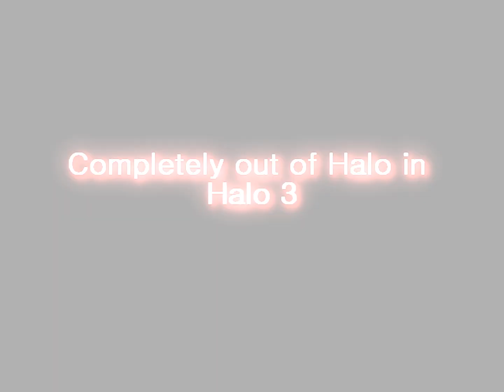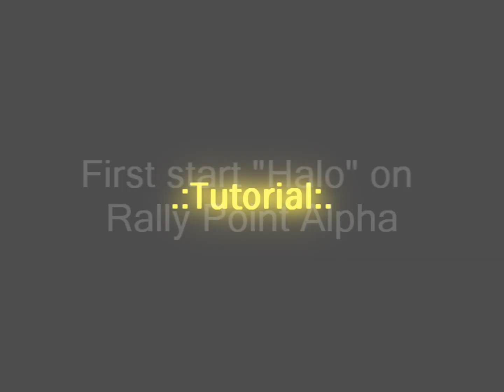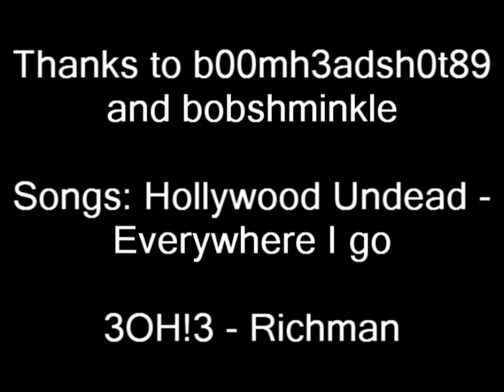Halo 3 - New Way Out of Halo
-Read First- We discovered a brand new glitch on Halo on how to get above the map. Make sure that you have the tilt & cowbell skulls on for this. The songs are 30H!3 - Richman & Hollywood Undead - Everywhere I Go.